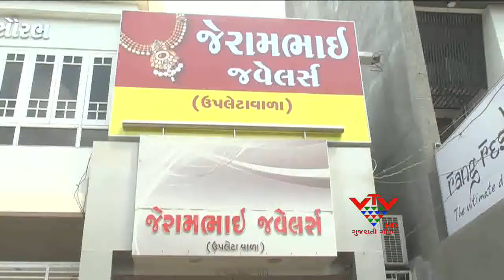VTV- FAILED ROBBERY IN JERAMBHAI JEWELLS, RAJKOT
રાજકોટના અમીનમાર્ગ પર ઉપલેટાના ભોલેશભાઈની જ્વેલર્સની દુકાન આવેલી છે. આ જ્વેલર્સની દુકાનમાં ગત રાત્રીએ પાંચ તસ્કરો ત્રાટક્યા હતા. પાંચેય ઈસમો પાસે હથિયારો હતા. તસ્કરોએ ભોલેશભાઈ અને તેમના પરિવારને તમામ સોનું આપી દેવા ધમકી આપી. પરંતુ ભોલેશભાઈ અને તેમના ભાઈએ તેમનો પ્રતિકાર કર્યો. હથિયારોથી ડર્યા વિના નિ:શસ્ત્ર ભોલેશભાઈ અને તેમના ભાઈએ પાંચેય તસ્કરોને ભગાડી મૂક્યા.